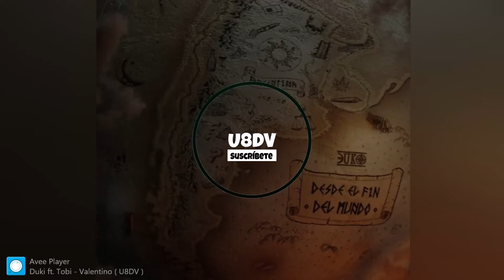DUKI - Valentino ft. Tobi (Prod. Yesan, Asan) | Audio 8D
🔽🔽 Leer más en la Descripción 🔽🔽

Espero te guste mi contenido, hasta la próxima

EXTRAS!!!